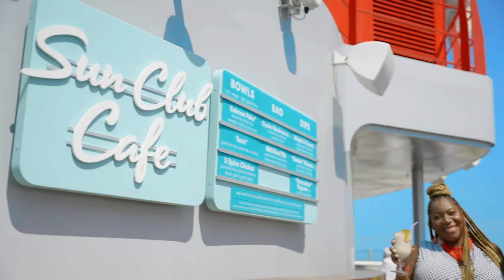Virgin Voyages In The Spotlight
Discover what's coming up for Virgin Voyages, exactly what's included with every sailing and which clients you should be promoting the line to, in this five-minute video. Hear from Virgin Voyages' global training manager Luke Day as he speaks to TTG Media's Charlotte Cullinan about what makes Virgin Voyages different, and how the line's pricing works.